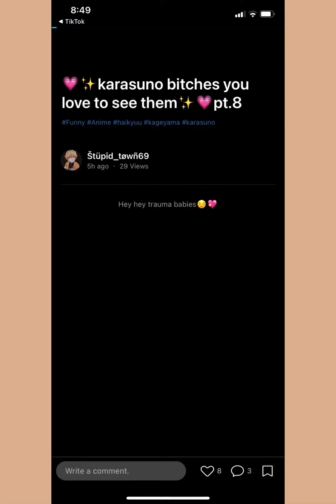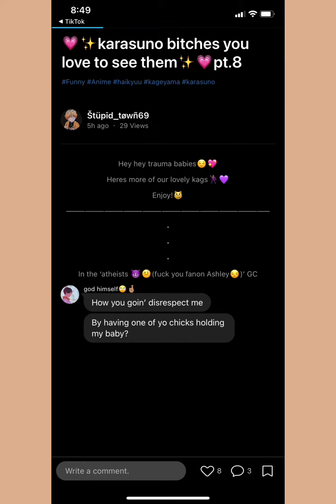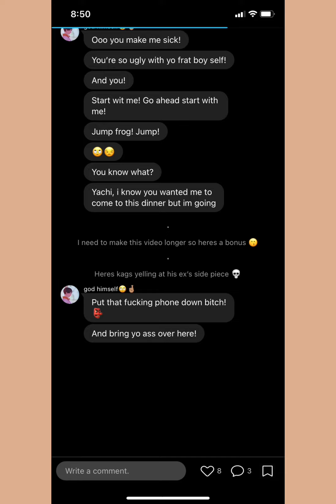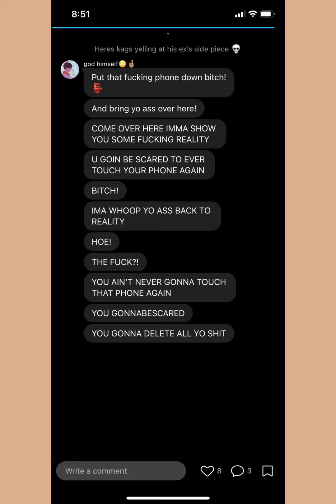Here’s kags being iconic 😌